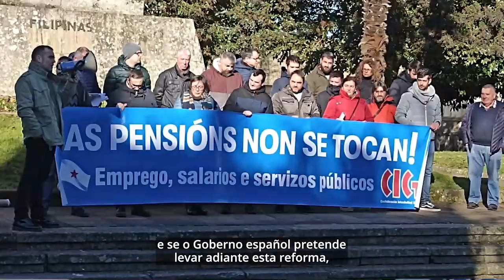📢 AsPensiónsNonSeTocan (Mobilizacións contra a nova reforma, 1/2/23)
➡️ A CIG chama a intensificar a mobilización para frear a nova reforma das pensións

👎🏻 Ampliar o período de cálculo até os 30 anos suporá recortar as contías entre un 6% e un 8%

📢 A central nacionalista mobilizouse este mércores baixo o lema